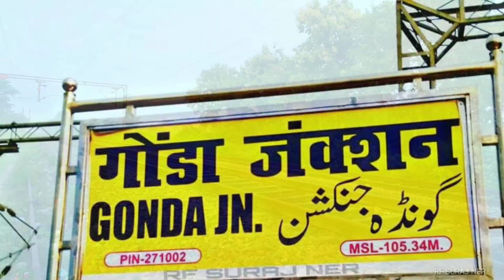आम्रपाली एक्सप्रेस Amritsar - Katihaar Amrapali Express Arrived Gonda Junction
ET WAP 4 WITH AMRITSAR KATIHAR AMRAPALI EXPRESS ARRIVED GONDA JUNCTION